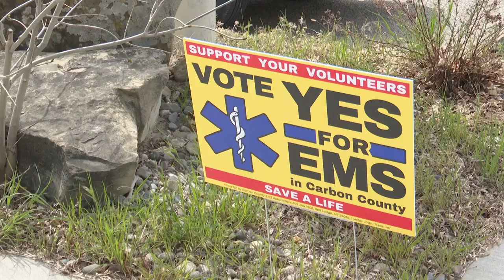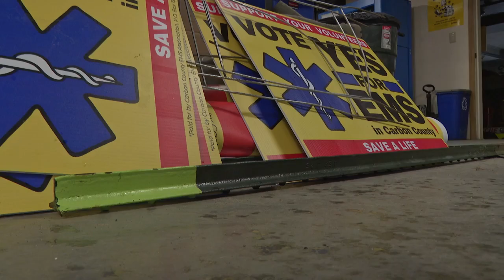Carbon County bucks trend, passes levy to fund emergency services